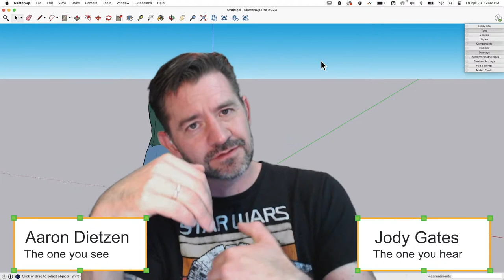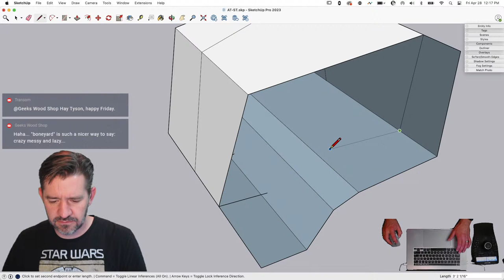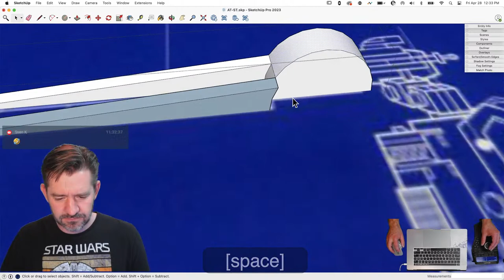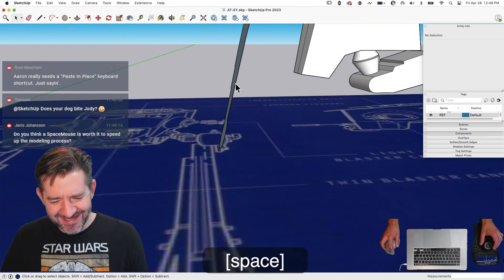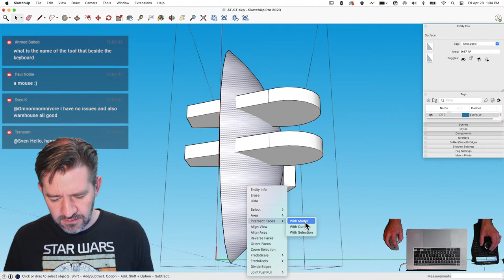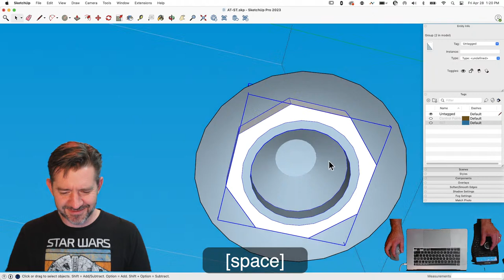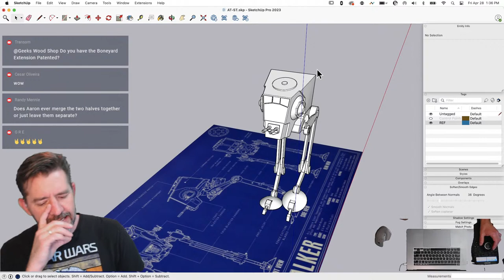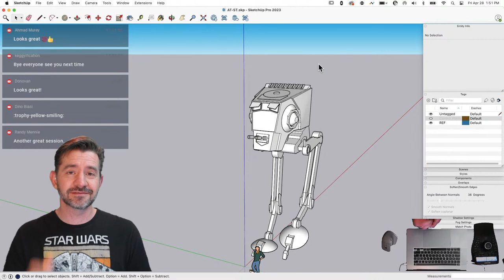3D Modeling an AT-ST Live in SketchUp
Science fiction becomes science reality as Aaron re-creates an All Terrain Scout Transport from scratch in SketchUp.

Expect components and greeblies galore, along with plenty of tips and SketchUp mind tricks for your workflow!

Read our blog for more learning content as well as industry insights from architects, interior designers, urban planners, and more

0:00 Starting soon
3:03 Intro (sans co-host)
6:20 Intro
9:01 Reference image
13:08 Head
24:56 Middle part
33:32 Legs
57:28 Feet
1:09:41 Putting it together & posing controls
1:16:43 Head details
1:52:36 Done!